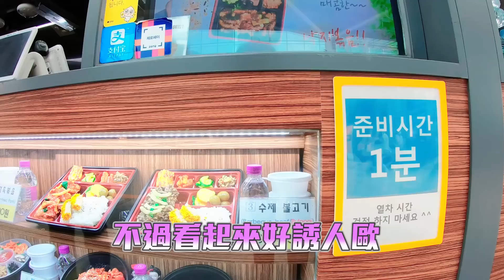第三波疫情 首爾車站現況....試吃韓國銷量第一的鐵路便當!!?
*追蹤不韓而栗的Facebook

*想看不韓而栗的其他影片？不韓而栗的Youtube專頁

*都被韓劇騙了?!台韓男生大比拼！發現韓國男生在這一方面居然大輸台灣男生!?

*不韓而栗 韓國泡麵TOP5~! (韓國第一家無人便利超商) BHEC 한국오면 꼭먹어야하는 라면 TOP5 !

*遊客看不到的韓國社會角落，零下10度的街友生活，他們每天都在跟死神搏鬥

*不韓而栗 可能是韓國最好吃的辣炒年糕?!BHEC 한국에서 가장맛있는 떡볶이?!

*韓國必389新台幣 超便宜超好吃烤腸+五花肉無限吃到飽 ~ !!! BHEC 건대맛집 연막솔
*高品質GLOBAL WiFi，8折+寄件免運
不韓而栗觀眾8折優惠代碼
bhecgw100